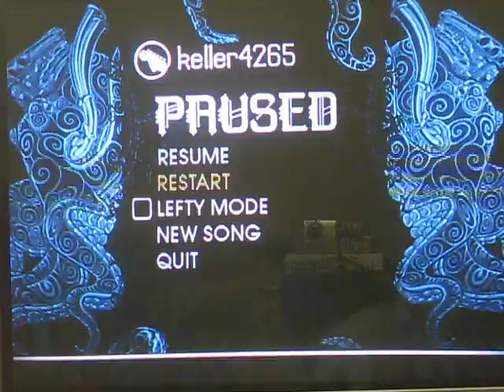Rock Band 2: Bodhisattva 100% FC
This took many days of off-and-on practicing. The middle section kept giving me trouble and then I kept messing up in dumb places in the first solo. Hooray for no solo 2 chokes though!! Enjoy.